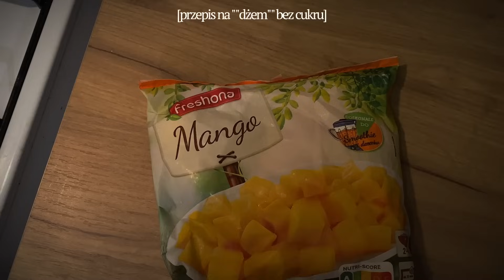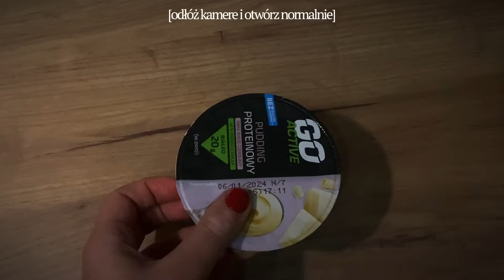JEM I CHUDNĘ #1 | 1700 KCAL dzień jedzenia | proste posiłki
ale pyszności dziś! miłego oglądania ☀️

0:00 - śniadanie
5:47 - obiad
8:53 - trening
9:06 - kolacja